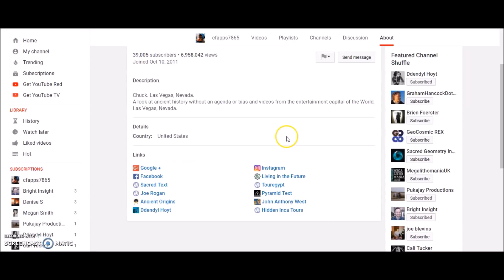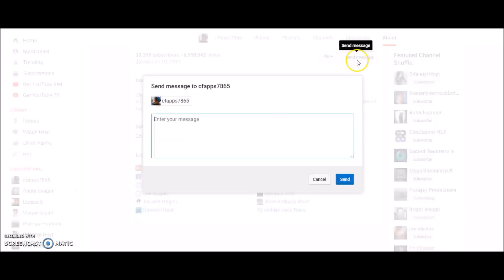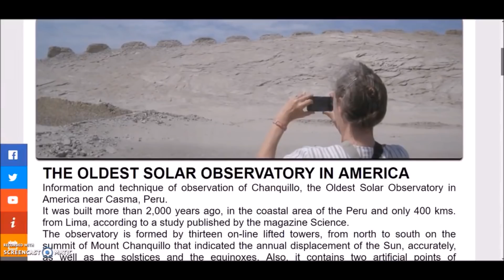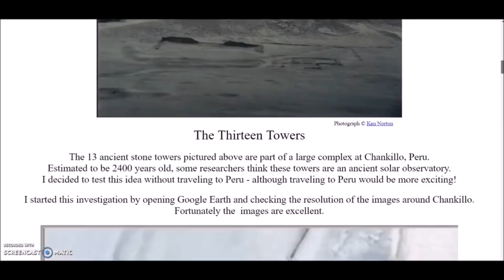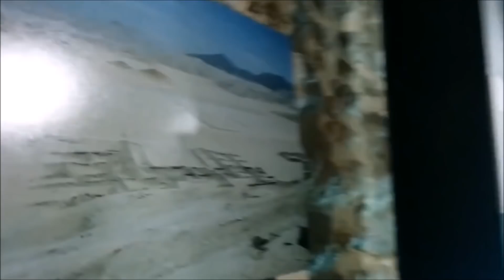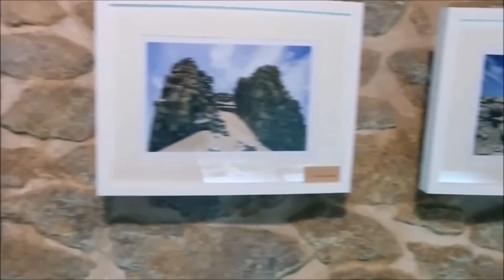The Ancient Observatory Of Chanquillo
I mention a few things and introduce a look around the ancient Observatory of Chanquillo, (Chankillo) Peru.

Chanquillo[1][2][3][4][5] or Chankillo[3][6][7][8] is an ancient monumental complex in the Peruvian coastal desert, found in the Casma-Sechin basin in the Ancash Department of Peru. The ruins include the hilltop Chankillo fort, the nearby Thirteen Towers solar observatory, and residential and gathering areas. The Thirteen Towers have been interpreted as an astronomical observatory built in the 4th century BC.[6][9] The culture that produced Chankillo is called the Casma/Sechin culture or the Sechin Complex